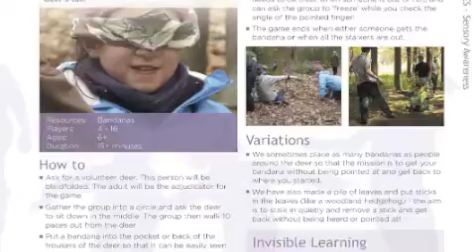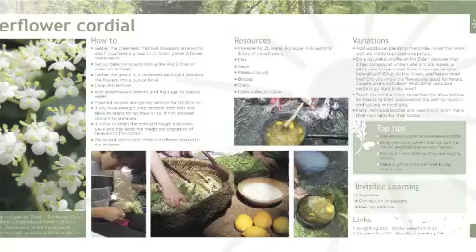Learning with Nature: A How to Guide to Inspiring Children through Outdoor Games & Activities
Learning with Nature is full of fun activities and games to get your children outdoors, to explore, have fun, make things and learn about nature and help them grow up happy and healthy.

Suitable for groups of children aged between 3 and 16, the graded activities help children develop:

• Key practical and social skills
• Awareness of their place in the world
• Respect for the natural world all while enjoying the great outdoors.

Written by experienced Nature educators and Forest School practitioners, using tried and tested games and activities, it provides comprehensive information for enriching childrens’ learning through nature. The games and activities are clearly categorized, with step-by-step instructions, age guide, a list of resources needed, and invisible learning points.

This book is a unique must-have resource for families, schools, youth groups and anyone working with children.

It includes sections on: caretaking, games, activities
through the seasons, wild facts, tool safety, survival
and wild foraging.